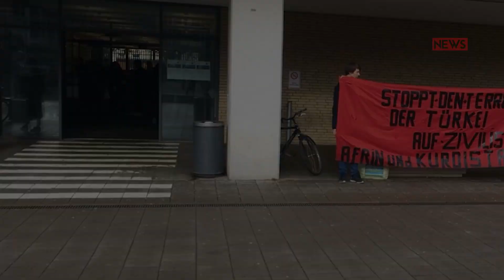Aktionstag für Efrîn in Hannover